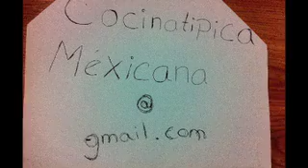Bebidas : Como Preparar una Michelada ( How to prepare a Michelada)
Receta de Michelada
ingredientes
Cerveza
Chile Piquin ( chile en polvo )
Limones
Sal
opcional Salsa Valentina

[ English Description ]
How to prepare Michelada
Ingredients
Beer ( Your favorite )
Powder Chile ( You can buy this in most mexican store. It's usually sold as candy)
Lime
Salt
Valentina (Hot Sauce) [ Optional ] *

Hi, my friends. How are you? Today I will be bring you a recipe for a drink, that is called Michelada. Well what you will be needing is a beer that you like ( or enjoy ) and than we will be needing powder chill, if you can not find it, you can use valentina, but very little because it is spice. Then also we are going need a plate with a little salt. And lime cut in half and  cut in a circle with a cut in the middle for the cup.

Then first we are going to use the lime and rub it around the cup lid like this. Then we are going to put it upside down and add on salt like this. Then we are going to add the lime to the top of the cup.Then we are going to add powder chile to the cup like this. Then we are going to add the beer.

*Valentina is used when you do not have Powder Chile.

Extra Information :
Tajín is one of the best powder chills to use. It has a good mixture of chile peppers, dehydrated lime juice, and salt.

Michelada Origins is based upon a man named Michel Ésper.